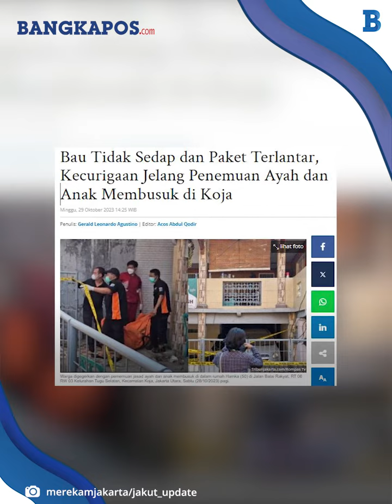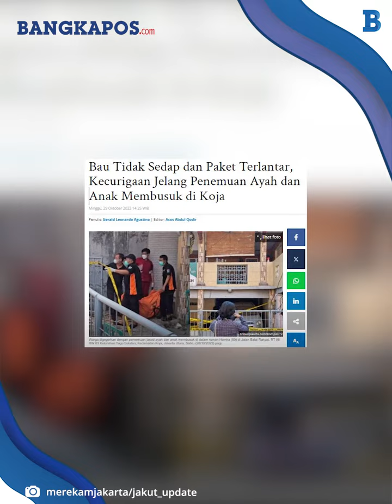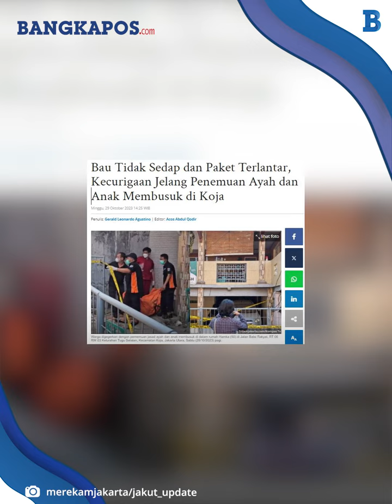Penemuan Ayah dan Anak Membusuk di Koja, Bau Tidak Sedap Hingga Paket Terlantar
Warga jelas menaruh curiga ketika mencium bau tidak sedap berhari-hari dari salah satu rumah dua lantai di Jalan Balai Rakyat, RT 06 RW 03 Tugu Selatan, Koja, Jakarta Utara.
Bau tidak sedap itu setidaknya sudah seminggu merebak di permukiman tersebut.